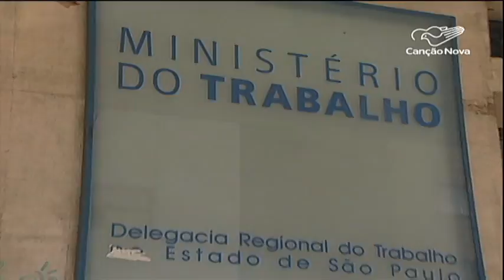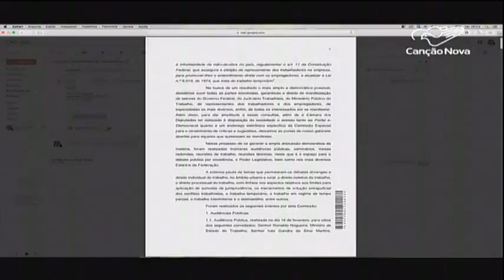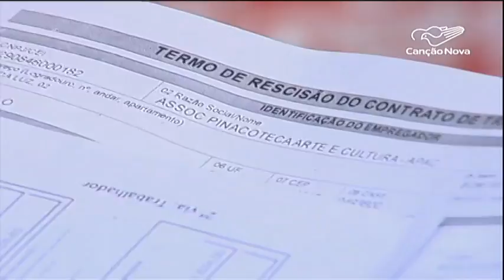OAB de São Paulo realiza ato de repúdio contra a reforma trabalhista-CN Notícias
A Comissão Especial da Câmara dos Deputados que avalia a reforma trabalhista aprovou por 27 a 10 o parecer do relator Rogério Marinho. Depois da análise, o texto base segue para votação em plenário em caráter de urgência que deve acontecer amanhã. A ideia do governo é concluir a votação da reforma até quinta-feira. Mas essa necessidade é questionada por muitas instituições.

Reportagem Sidinei Fernandes e André Martins